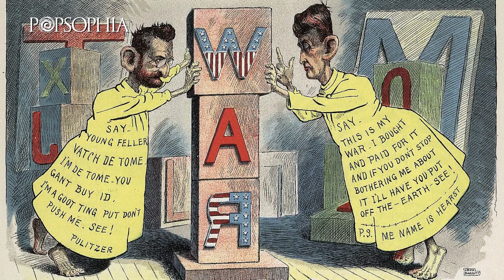Popsophia 2024 - "Si vis pacem, para medium" con Davide Bennato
L'intervento del professor Davide Bennato dal titolo "SI VIS PACEM, PARA MEDIUM: guerra e comunicazione nel XXI secolo" per la rassegna "Mediascape" all'interno di Popsophia 2024 "Lo spettacolo del male" alla Mole Vanvitelliana di Ancona.